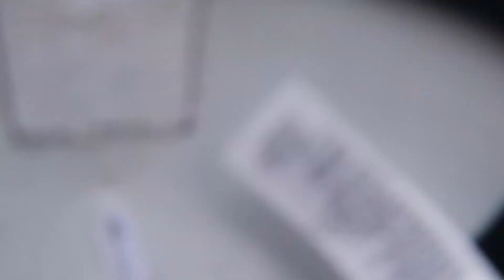BACK WITH THE GANG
I finally got to hang with the crew again at the beach. I really hope you guys like the video.